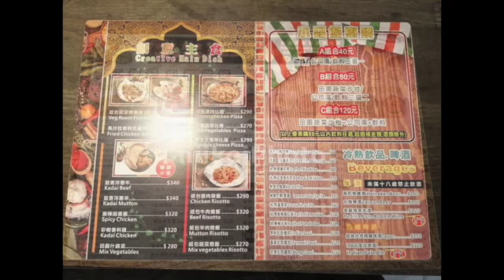南港區忠孝東路七段# 20214台湾台北南港印度皇宮ぐるめ X Taiwan Taipei日啟行銷niikeiMarketing